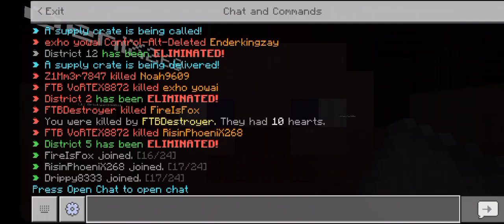The Hive Survival games w/ RisinPhoeniX268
Survival games with friend Risin not much cause we lost a lot (mostly my screw ups) but it was fun!